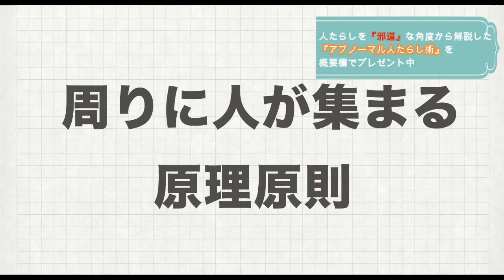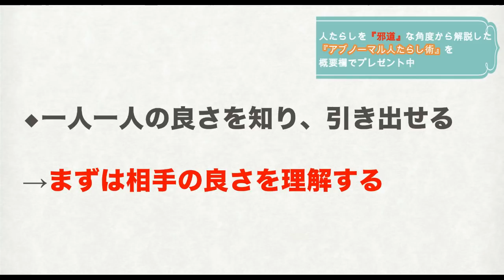周りに人が集まるようになる”重要な１つの方法”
コミュニケーションや考え方、生き方などを通して
楽しく生きる方法を解説していってます。

◆次世代的！『邪道な人たらし術』で愛され人生を手に入れる方法
【セイラ公式無料メールコミュニティ】

【アブ・ノーマル人たらし術】

松本セイラ。１９９５年生まれ。和歌山県出身。高校卒業後、地元の製造工場に就職後、社会の汚い部分に嫌気がさし、個人ビジネスの方法を模索し始める。２０歳からビジネス活動を開始し３年間ほとんど収入を得られない中、人間関係の問題にも同時にぶつかってしまう。その後『自分目線』よりも『相手目線』を意識したコミュニケーションの重要性に気づき、結果、たったの半年間で一気に収入を２０倍に跳ね上げる。YouTubeチャンネルは登録者数２万人を超えており、個人で立ち上げた『BARAMAKIコミュティ』のメンバーも１０００人以上が集まっている。ただ人を集めたり、お金を集めるのではなく、『幸せなエネルギーを集められる人』を増やすために日々活動を続けている。

◆公開講座＝＝＝＝＝＝＝

３ヶ月間で一気に急成長したい方にオススメ。

松下幸之助　本田宗一郎　アンソニー・ロビンズ　本田健　ホリエモン(堀江貴文）
近藤麻里恵　佐々木 圭一　スティーブン・コビー　瀧本 哲史 心屋仁之介
Mel Robbins 　メンタリスト DaiGo　大愚元勝  斎藤一人
 Bilingirl Chika 　DJあおい　鴨頭嘉人

【関連ワード】
人が集まる　周りに人が集まる　愛される　人気者
慕われる　尊敬される　尊敬される人　愛される人
人間関係　コミュニケーション　コミュ力　対人関係
人付き合い　磁力　セイラ